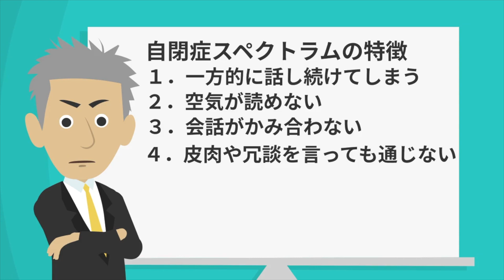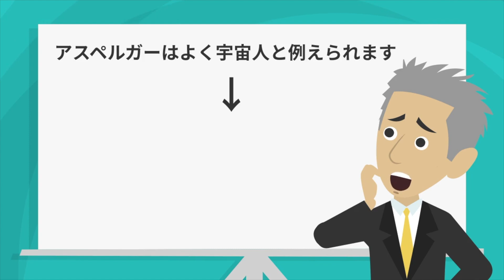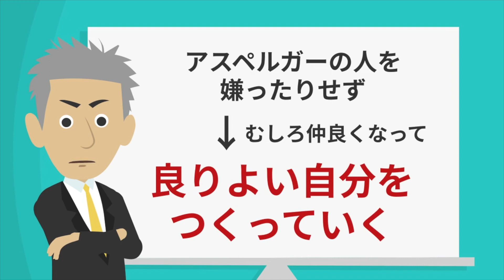【アスペルガー】（ASD）の良いところ３選【アニメでわかりやすく解説】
今後も「人生の荒波を乗り越えていく」知識や方法をアニメで楽しく伝えていきたいと